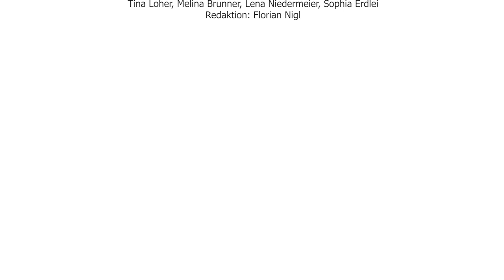Interview mit Frau Faigl